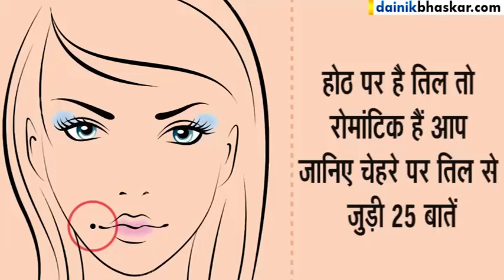Importance of Moles on Your Face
Moles are marks which can be found on different parts of the body.
Watch the video to know more about different moles on our face!